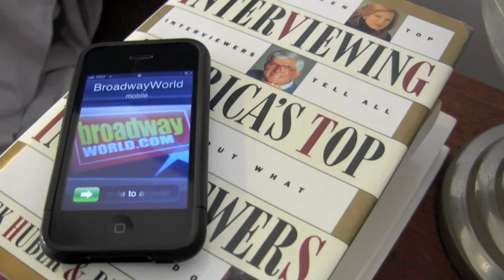HAIRPSRAY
Matthew Rodrigues bursts into song when he finds out he gets to interview Marissa J Winokur, Harvey Fierstein, John Stamos, Drew Carey, Michael McDonald, Diana DeGarmo, Mo Gaffney Corbin Bleu, Darlene Love and NICK JONAS